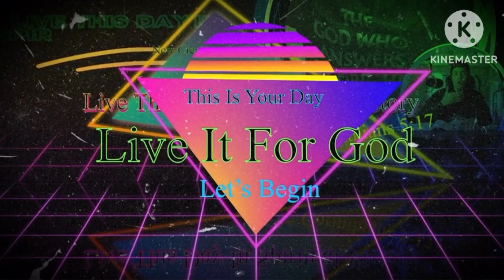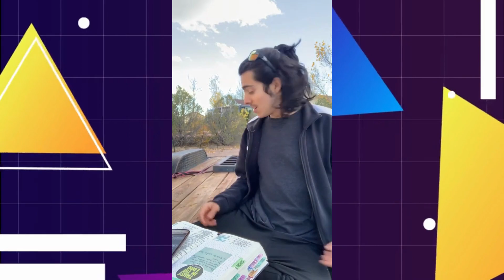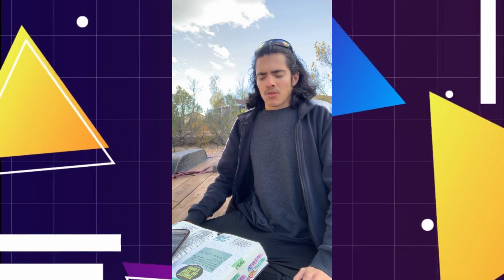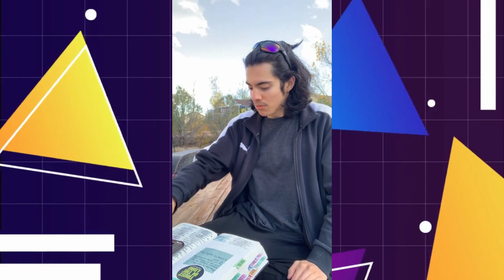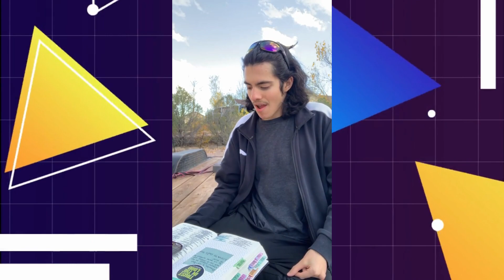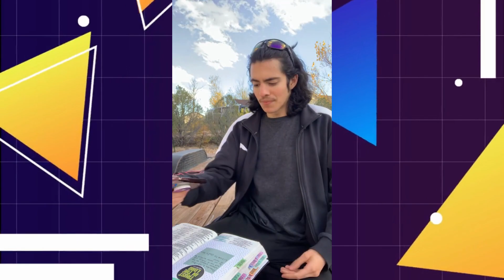Listen To God's Voice